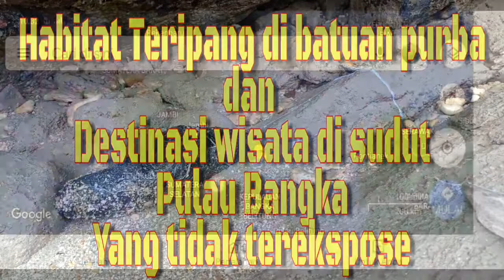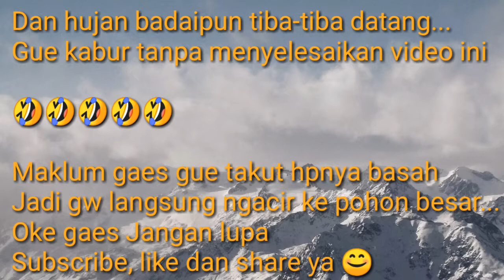Keindahan sudut pulau bangka dan habitat hidup teripang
Sisi keindahan sudut pulau bangka pantai labu tanjung samak di kecamatan belinyu desa pejem yang belum resmi jadi objek wisata dan habitat hidup teripang di antara batuan metamorf dan karang